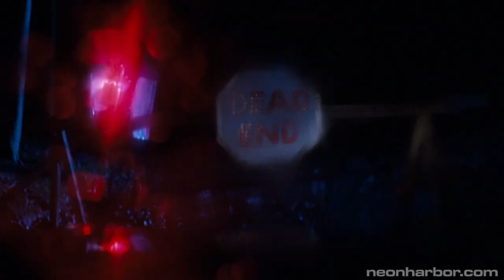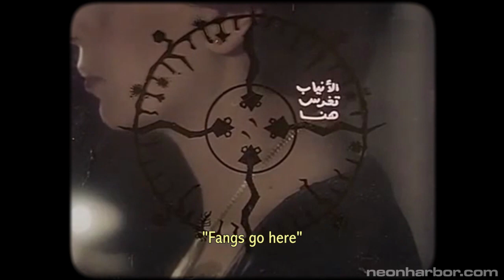Egyptian Rocky Horror Picture Show [Anyab / Fangs] - Deja View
I wrote a whole book about dozens of remakes like this, check it out!

Formerly “The Rocky Horus Pictograph Show.”